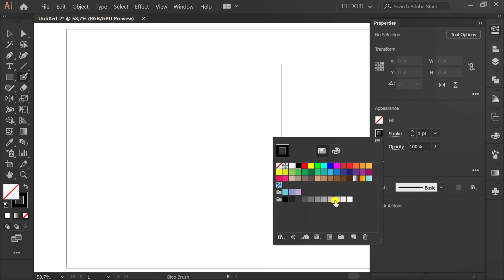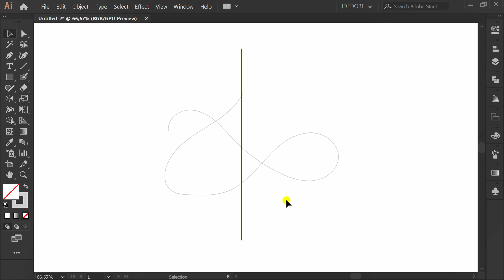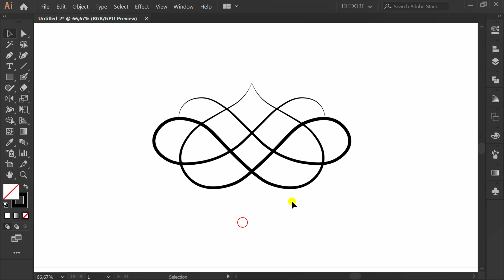Make a Simple Vintage Ornament Design | Adobe Illustrator Tutorials